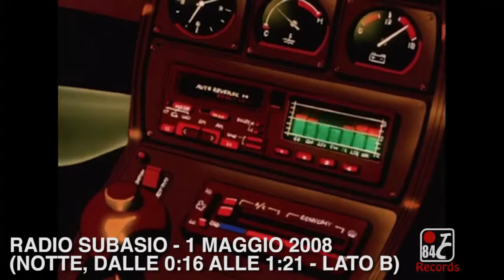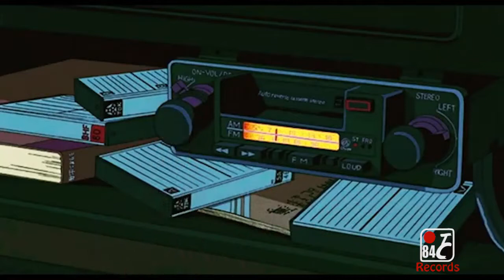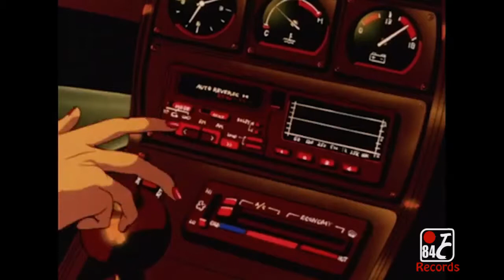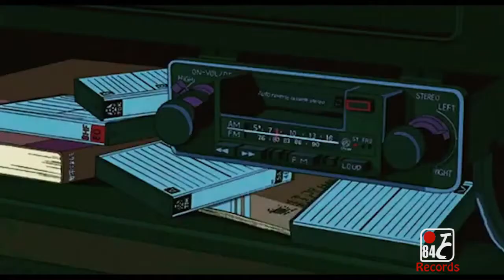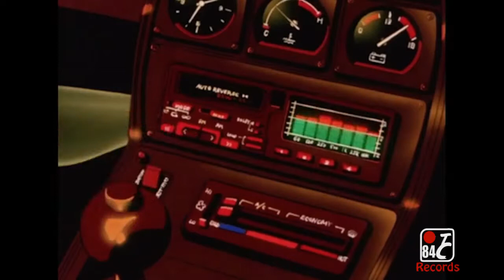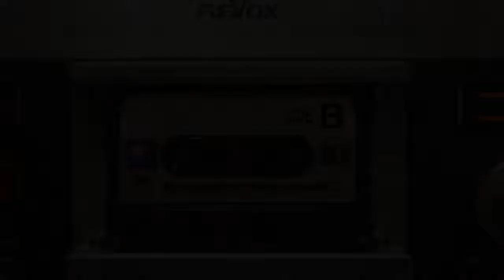Radio Subasio - 1 Maggio 2008 (Lato B): dalle ore 0:47 alle ore 1:21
TC84 - Records è un progetto NO PROFIT di TuboCatodico84

Una notte di 12 anni fa decisi di registrare su cassetta circa un ora di programmazione notturna di Radio Subasio, questo è il lato A di quella cassetta. A risentirla oggi ha un non so che di magico!

Non mi resta che augurarvi un buon ascolto!

Il canale "TC84 - Records" NON E' MONETIZZATO E NON LO SARA' MAI!
tengo a precisarlo. Qualora vi capiti di vedere delle pubblicità in un video di questo canale sicuramente sarà opera di YouTube e a monetizzare saranno, come è giusto che sia, i titolari dei copyright dei brani proposti da me.